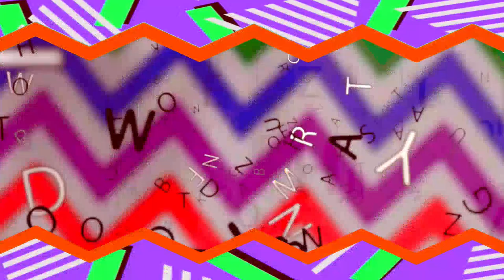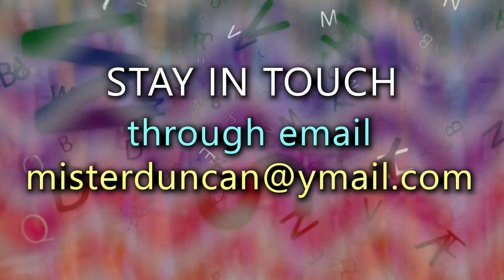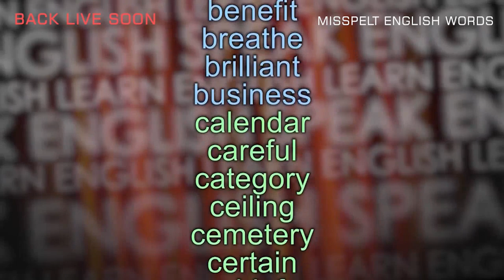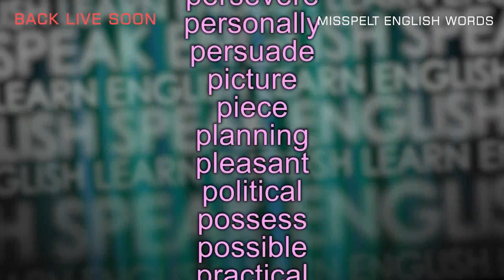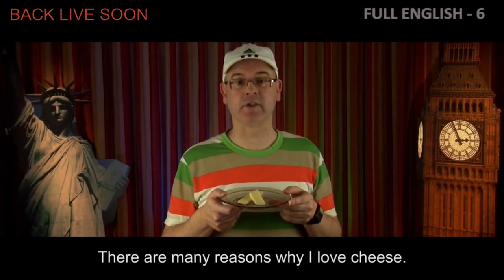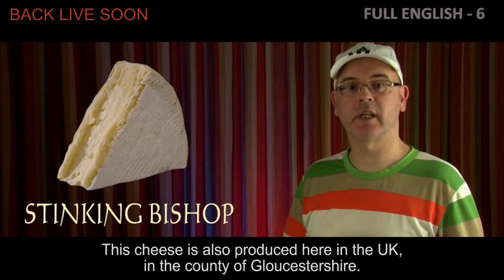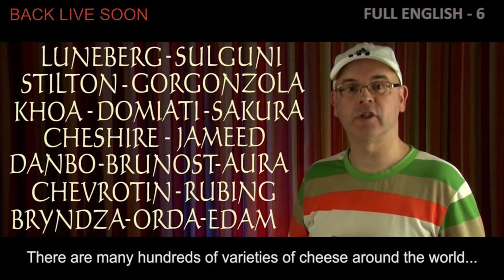SPELL WELL / English Addict - 60 / Learn & Laugh / Friday 3rd April 2020 / with Mr Duncan in England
Hi everybody, this is Mr Duncan in England. Get ready to laugh and learn and improve your English listening skills. English Addict episode 60 is here. Friday 3rd April 2020. Remember - You are NOT alone. Today we will look at commonly misspelled English words. I popped out to the supermarkrt last night...can you guess what I bought? What does it mean if you dot the i's and cross the t's? You are more than welcome to join in on the live chat and say hello to all the other English addicts around the world. You can watch my live English Lessons on Sunday, Wednesday, and Friday at 2pm UK time.